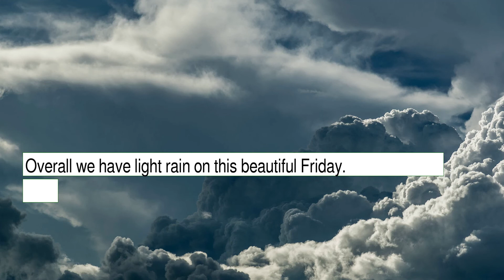Weather Forecast for Friday December 17, 2021 in Jacksonville, FL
The weather report for Jacksonville, FL.  This content contains information from OpenWeather, which is made available here under the Open Database License (ODbL).